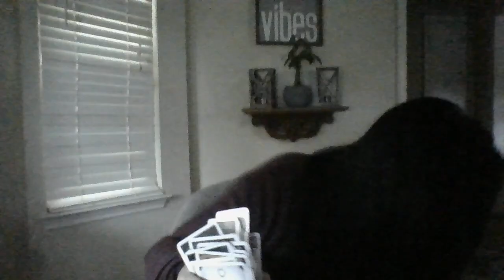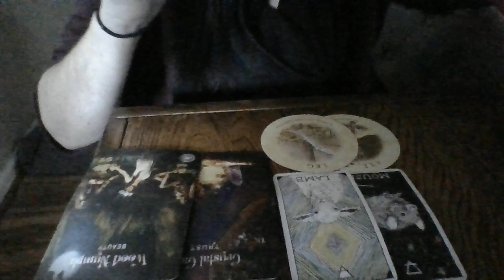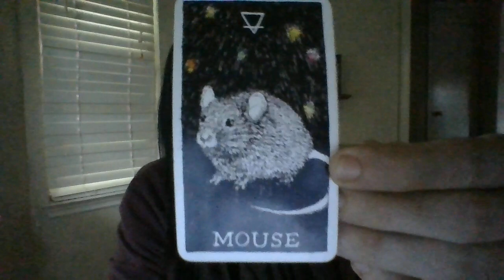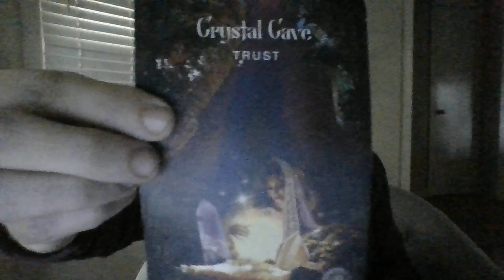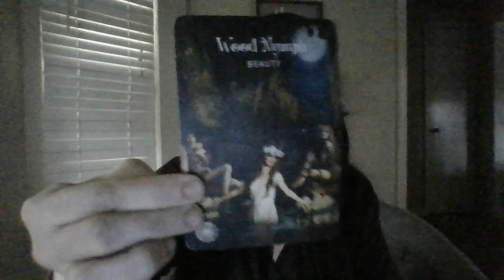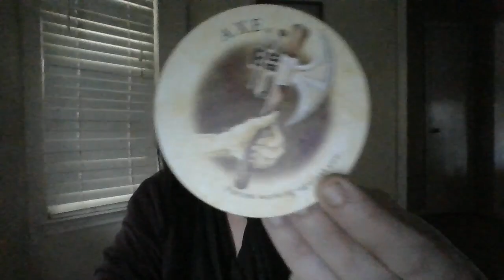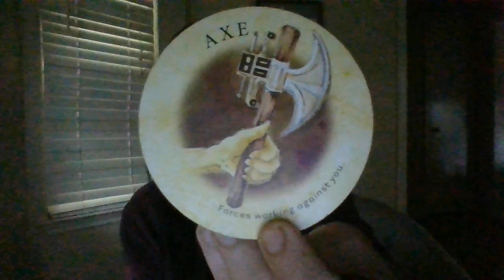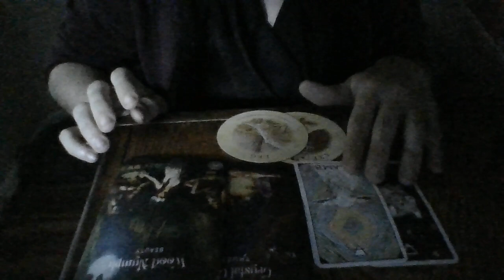LEO- ORACLE CARD READING- SEPT 22